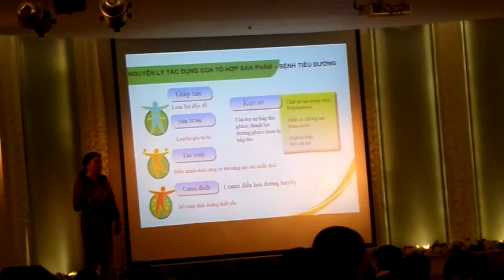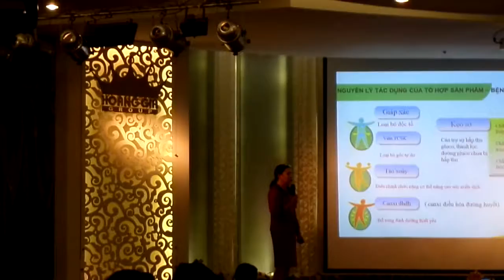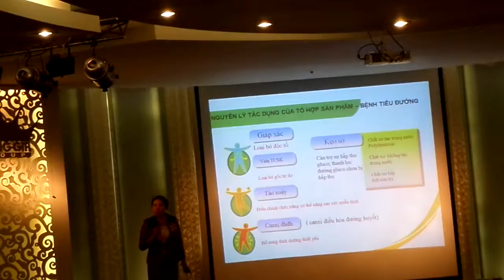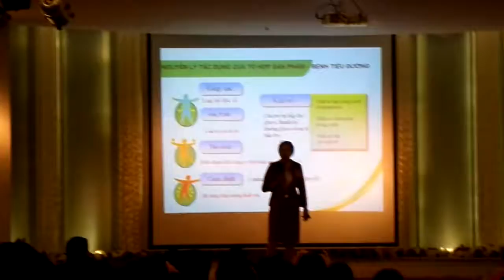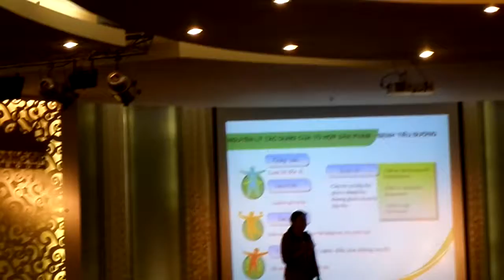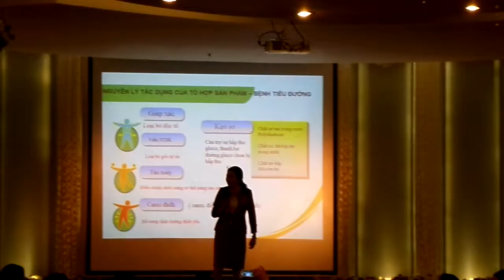PGS TS Phùng Thị Sinh - Vì sao lam Tiens 6.